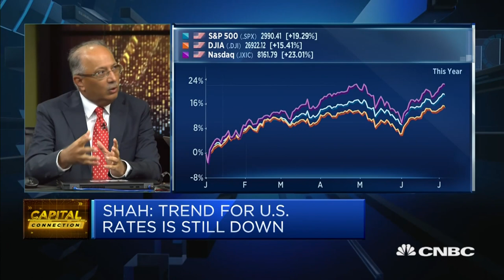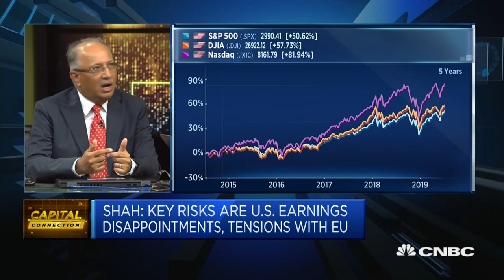Fed rate cut not a question of 'if', but 'when', MD says | Capital Connection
Earnings are going to be the key, says Haren Shah, MD and head of investments, Taurus Wealth Advisors.